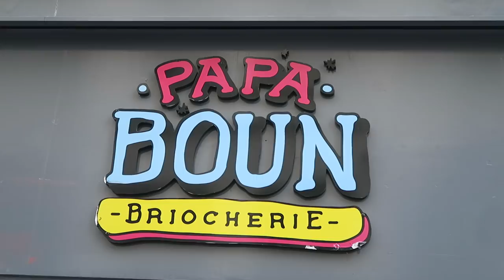Vous risquez de kiffer ces BRIOCHES ! - VLOG #525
Direction une briocherie pour tester des ... BRIOCHES, forcément!
Elle sont sucrées ou salées, et Papa Boun en propose une belle diversité : 21 Rue Marie Stuart, 75002 Paris